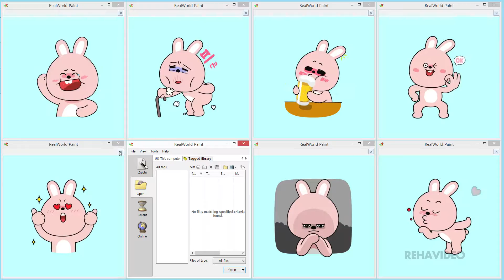달콤 살벌한 토끼 바닐라 | RehaTV HD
달콤 살벌한 토끼 바닐라

Character, Animation, Cartoon, Webtoon, Entertainer, Animal etc...
Cute and Funny Animated WebP / APNG / GIF Images.
Awesome Emoji Videos!